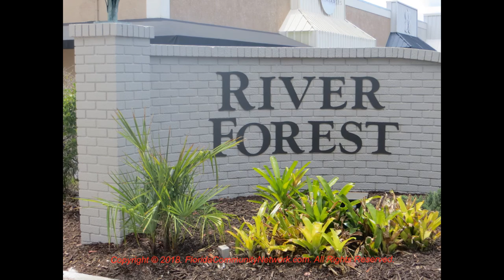River Forest | Sarasota Florida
for more information about River Forest Sarasota Florida